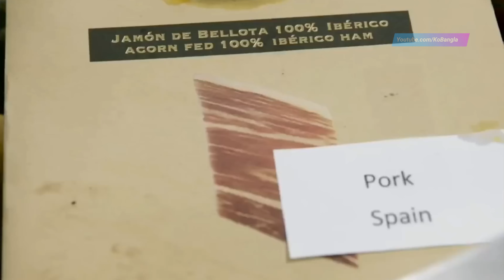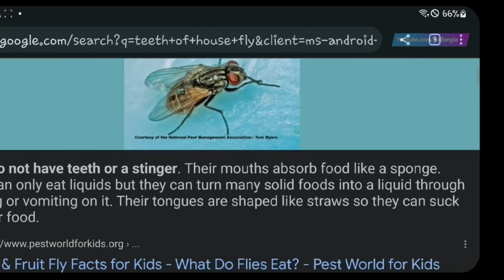আইফোন iPhone কোম্পানির মোবাইলের ভেতর কেন সোনাপুরে রাখে😮You may not know these things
Song: Summertime
Artist: Erik Lund
Music Link youtu.be/ll4nzRteZQQ